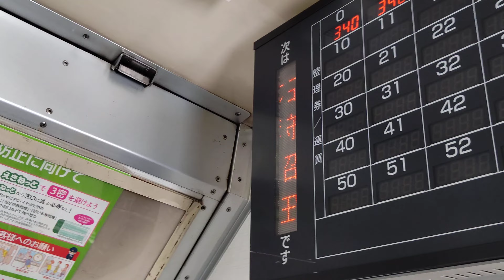2020/12/18 留萌本線―北秩父別駅通過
深川より留萌本線に乗車。一瞬で分かりづらいですが、北秩父別駅が見えます(この後行くことに！)